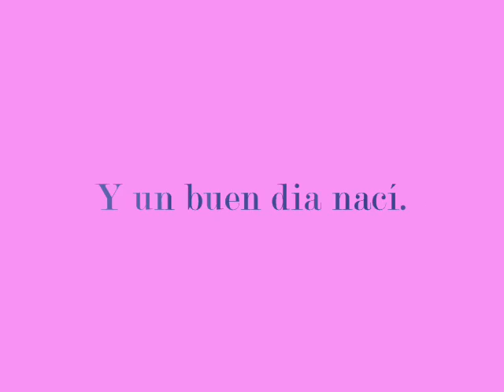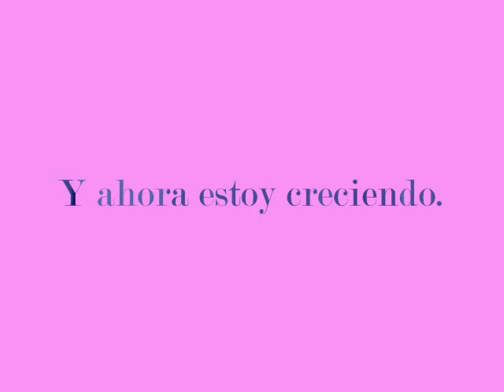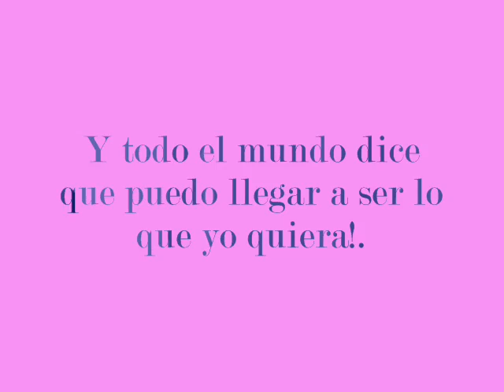HISTORIA DE UNA BEBE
Una pequeña presentación de fotos que ilustran el nacimiento y crecimiento de mi hija María Chiquinquirá Ferrer Quintero durante los primeros 10 meses de su vida.